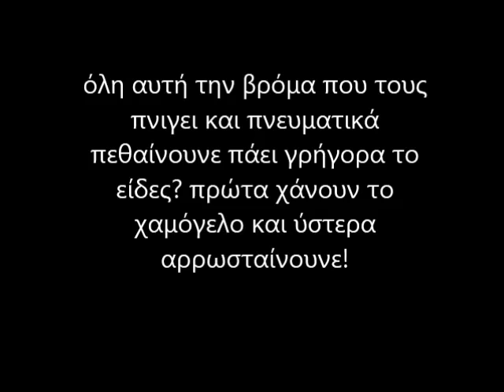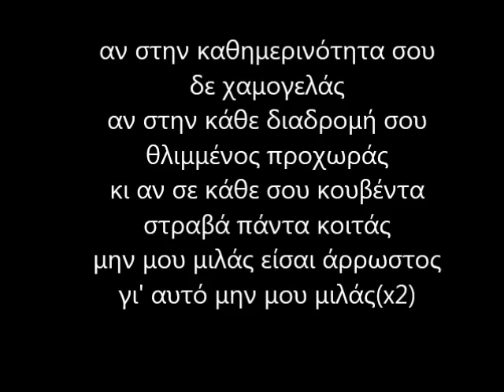Spike69-Χαμογέλα Μούργο(στίχοι)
Spike69-Xamogela Mourgo (stixoi)

στιχοι:
Ζωγράφισα στον τοίχο ένα χαμόγελο
Στην πόλη μου πρωτότυπη ιδέα
Ίσως και στη δική σου, πρόσεξέ το όταν βγεις
Πόσοι χαμογελάνε και πόσοι μοιάζουν εχθρικοί απέναντί σου
Δες τα βλέμματά τους
Σ' αυτά κανείς διαβάζει όλα τα προβλήματά τους
Λες και αποσυνδέθηκε η καρδιά τους
Και δεν έχει επαφή πλέον με τα αισθήματά τους
Δεν είναι ευτυχισμένοι και πονάνε
Και σαν λύση αποκόβονται απ' τον κόσμο. θλιβερό
Σκέψου πως περάσανε τα χρόνια
Και κανείς δεν το κατάλαβε
Αλλά φτάσαμε ως εδώ
Οι άνθρωποι δεν έχουν συνανθρώπους, ούτε τρόπους
Γίνανε ατομικιστές
Ζουν μα δεν αισθάνονται εμφανίζονται και χάνονται
Εντολών εκτελεστές περίεργα κοιτάνε
Χαιρετάω, δεν απαντάνε
Χαμογελάω και την πλάτη τους γυρνάνε
Σαν μίζερες φιγούρες που καταγράφουνε τα πάντα
Μα από φόβο δε μιλάνε, τους κάναν πλύση εγκεφάλου
Είχε διάρκεια 2000 επεισόδια εισβάλλαν μες τα σπίτια τους
Και η επικοινωνία χάθηκε μες τα καλώδια

Αν στην καθημερινότητά σου δε χαμογελάς
Αν στην κάθε διαδρομή σου θλιμμένος προχωράς
Και αν στην κάθε σου κουβέντα στραβά πάντα κοιτάς
Μη μου μιλάς, είσαι άρρωστος γι' αυτό μη μου μιλάς

Ξαναπέρασα απ' τον τοίχο αυτό που είχα ζωγραφίσει
Μα το χαμόγελο το είχαν μουτζουρώσει
Προσβλήθηκαν που ευτύχισα, ζηλεύουν
Αγάπη κάποιος να τους δώσει
Κάποιος να βρεθεί εκείνους να τους πλησιάσει
Να τους πει πως το παιχνίδι ίσως να μη το `χουνε χάσει
Ανενημέρωτους τους κόβω, και μάλλον έχουνε συμβιβαστεί
Άσχημο το θέαμα
Άνθρωποι που έχουν τους ανθρώπους σιχαθεί
Γι' αυτό και ρώτησα έναν περαστικό
Αν το να ζει του φαίνεται κουραστικό
Και μου `πε πως κατάντησε καθήκον
Δεν είναι πια απολαυστικό
Συνέχισα την βόλτα μου λοιπόν, θέλοντας να αποδράσω
Μα αυτή η γκρίζα πόλη που τους πάντες υπνωτεί
Και δε μ' αφήνει να ησυχάσω
Και έτσι χάνομαι
Σε σκέψεων κατακλυσμούς που αισθάνομαι
Ευγνώμων που δεν έχω μολυνθεί
Κι ας είναι δύσκολο να ανασάνω με
Με όλη αυτή τη βρώμα που τους πνίγει
Και πνευματικά πεθαίνουνε
Πάει γρήγορα, το είδες; Πρώτα χάνουν το χαμόγελο
Και ύστερα αρρωσταίνουνε..